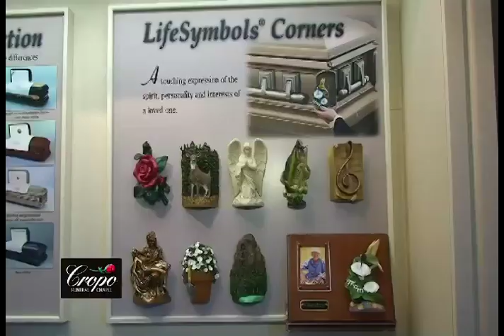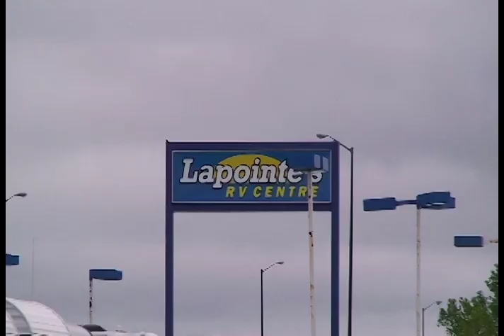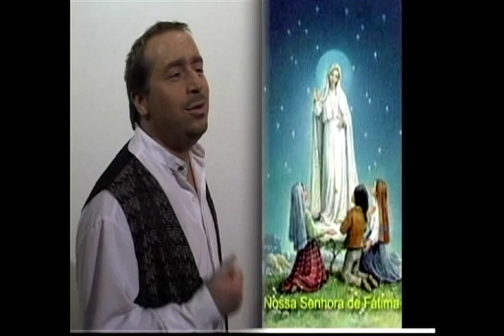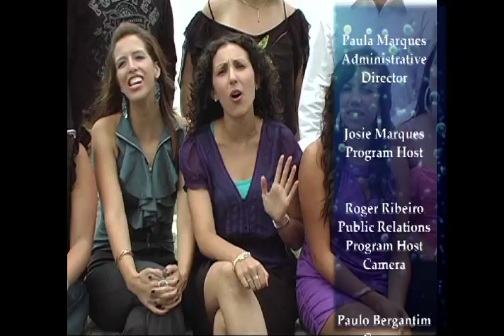Banda Lira De Fatima 39th Anniversary